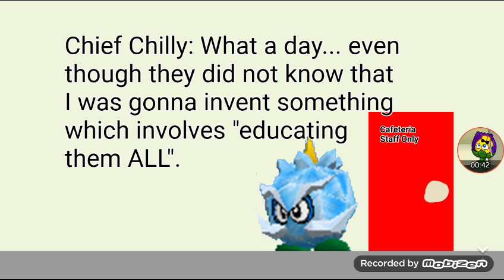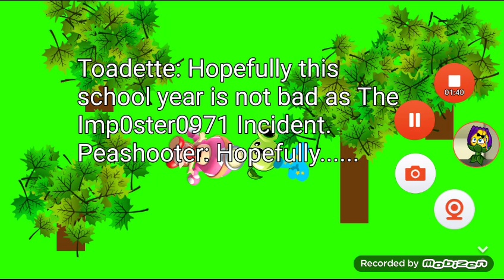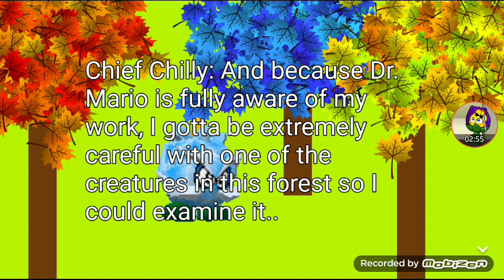A Long Day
While everyone had a long day at school, things are gonna get fishy with Chief Chilly has other school teachings...